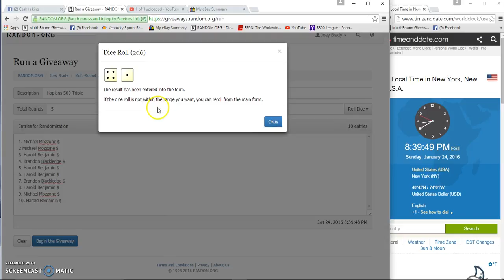Hopkins 500 triple